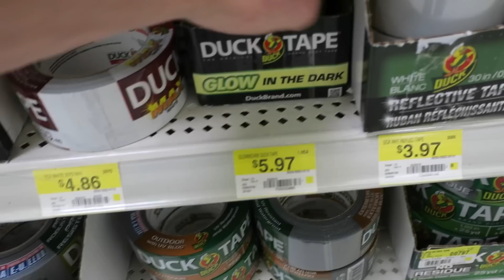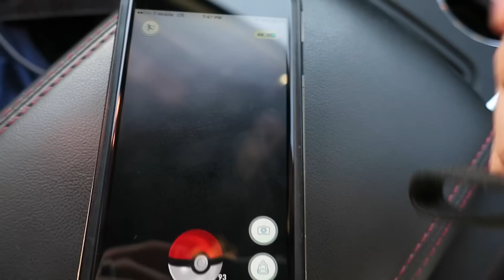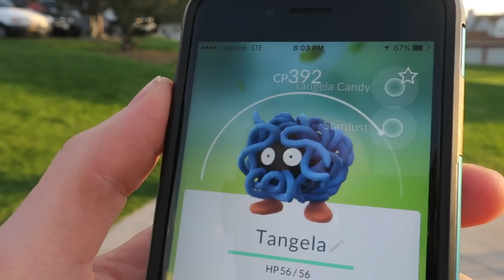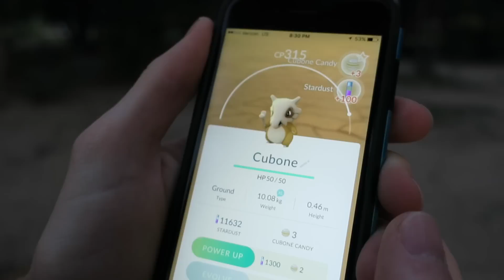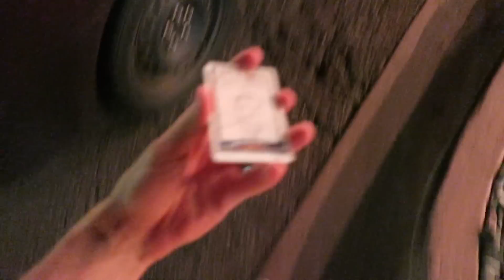Has Pokemon Go Gone Too Far?!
Our first thoughts on Pokemon Go. Plus some funny moments

Justin Stuart
Monument, CO
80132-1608